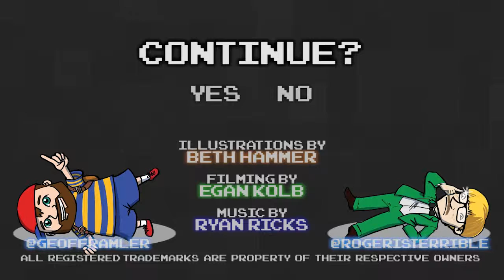EarthBound Part 76 - THE KRAKEN - Games Played Terribly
Not quite what we expected.